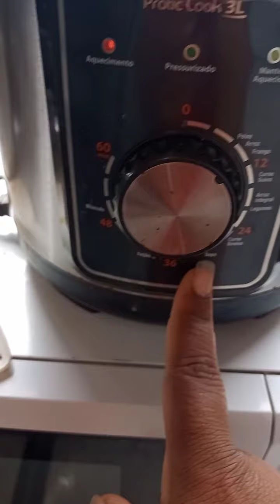sopa na panela de pressão elétrica mondial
vamos fazer uma sopa bem reforçada hoje vem comigo

assista tbm esses vídeos show aqui

que Deus abençoe sempre vcs 🙌